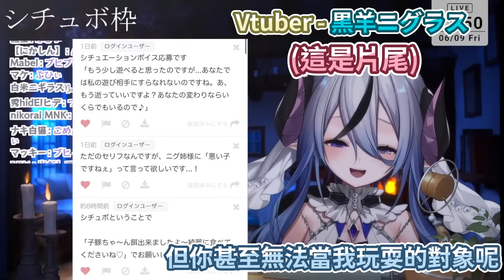諾艾爾看見「大空昴沒穿內褲」時的反應超大!! 急著找出那條留言問清楚詳細內容w【hololive中文】 【Vtuber精華】【白銀諾艾爾】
▼原影片：
【朝活雑談】世間は三連休らしい？！おはまっするさんでえええええ🌞✨【白銀ノエル/ホロライブ】